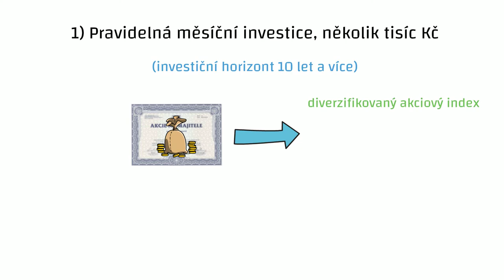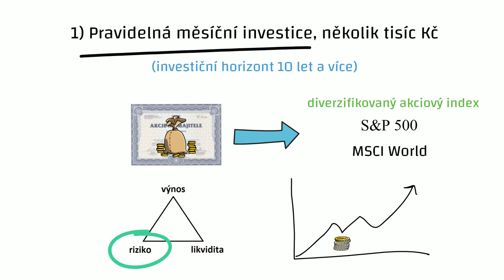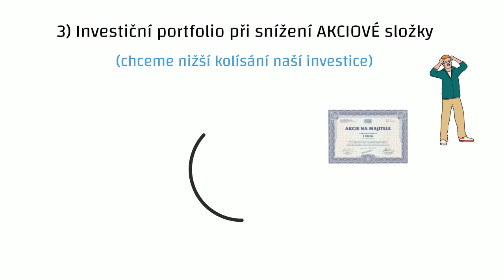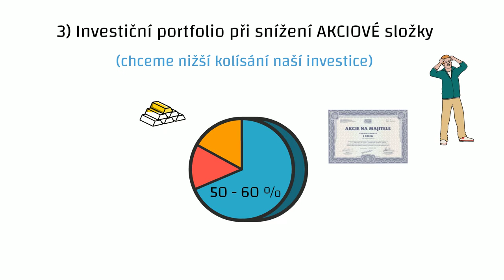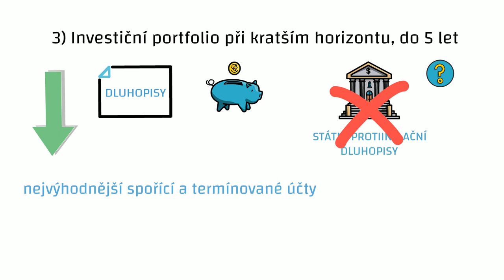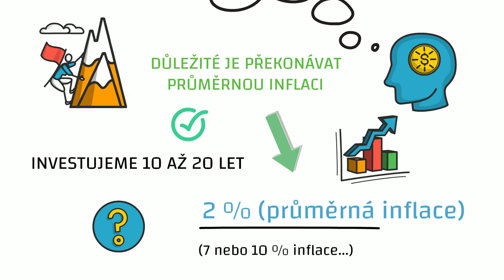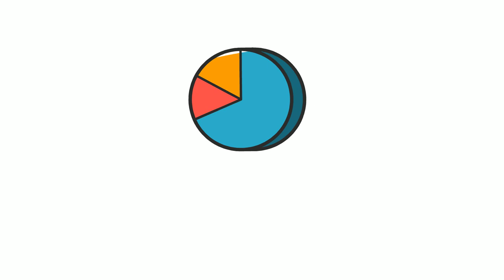📗 Jak INVESTOVAT v době VYSOKÉ INFLACE❓ (III. část)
V tomto videu uvidíte několik vzorových portfolií, která nám pomohou INVESTOVAT v době ZVÝŠENÉ INFLACE. 📈

Ač se jedná o INVESTICI vhodnou v době ZVÝŠENÉ INFLACE, tato portfolia jsou dobře připravená i na období, kdy bude INFLACE dlouhodobě nízká a na normálních úrovních.

Sleduj mě!

Kapitoly 📗
00:00 Protiinflační AKTIVA
00:32 Pravidelná měsíční INVESTICE (100 % akcie)
1:26 Jak INVESTOVAT několik set tisíc?
2:50 Investiční portfolio při snížení AKCIOVÉ složky
3:38 Jak INVESTOVAT v období od 3 do 5 let?
5:09 Důležité je porážet průměrnou INFLACI
5:40 Jak upravit portfolio v době VYSOKÉ INFLACE?

Pokud nemáte s investováním zkušenosti a bojíte se do tohoto světa pustit sami, obraťte se prosím na schopného investičního poradce.